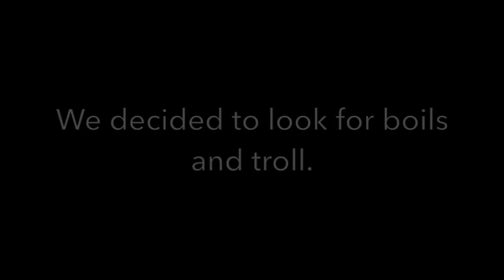Topwater bass and striper fishing!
This is a couple of trips in one.